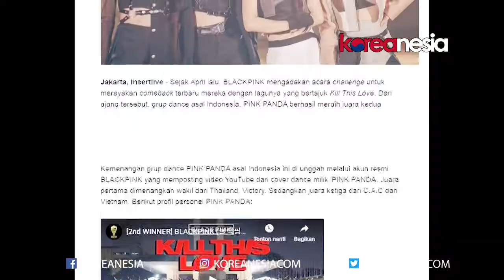Cover Blackpink, PInk Panda Raih Trending Nomor 2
Kembalinya Blackpink dengan single "How You Like That" membuat heboh dunia per-'kpop'-an. Blackpink berhasil membawa banyak penghargaan denan single ini.

Tak hanya Blackpink, Pink Panda yang merupakan grup lokal pun turut meraih prestasi saat mengcover dance "How You Like That" dengan menduduki trending nomor 2 di Youtube.

Selamat ya buat Pink Panda :)